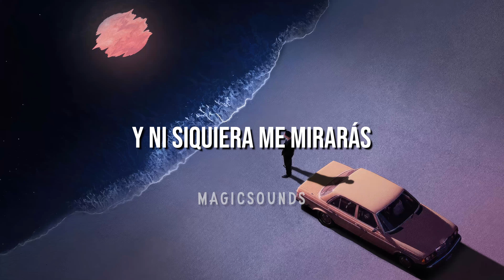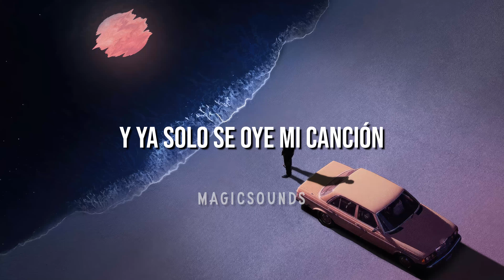Hombres G - Un par de palabras (Letra)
Les doy la bienvenida al canal oficial de LyricSpark - Sam Park podrás encontrar aquí todas las canciones de tu preferencia en traducciones que te encantarán. ♥

Titles 😊

⭐ Hombres G - Un par de palabras (Audio Oficial)
⭐ Hombres G - Un par de palabras
⭐ Hombres G

¿Necesitas excelentes descuentos de tus juegos favoritos y poder adquirirlos de manera confiable? 🙀

¡Únete ya!💢 a Instant Gaming 🧡y compra tus videojuegos de manera más segura para todas tus plataformas preferidas.

¿QUIERES GANAR UN JUEGO GRATIS? 🧡 ¡PARTICIPA YA!

⭐¿Necesitas contactarme?⭐ Hazlo mediante mi correo de contacto.

Os amo y no olviden comentar que canción quisieran ver en (Traducida al Español) o en (Letra)🦊

-TAGS💥💣

- Hombres G 💥💣

►LYRICS◄

Sé que no quieres ni escucharme
Sé que ya todo terminó
Y yo no quiero hablarte
Quiero escribirte una canción
Uh-uh-uh-uh
Y entonces tendrás que escucharme
Y por la radio oirás mi voz
Intentaré tocarte
En tu pequeño corazón
Uh-uh-uh-uh
Y una lágrima tuya
Mojará este papel
Solo un par de palabras
Te diré
Y me odiarás cuando me veas
Y ni siquiera me mirarás
Probablemente te reirás
Siempre te ha gustado interpretar
Uh-uh-uh-uh
Pero la película terminó
Y ya solo se oye mi canción
Frase tras frase
Va perforando tu corazón
Uh-uh-uh-uh
Y sabrás que te quiero
Y que siempre te querré
Te diré
Te diré.

Advertencias ⛔

All texts, videos and animation data, as well as their composition or design shown, are protected by copyright and other protection laws. Your content may not be copied for commercial or other purposes, nor may it be displayed, even in a modified version, on other websites. Content from this channel may be used for different websites with the consent of Magic Sounds.

⚠️Estás traducciones no están hechas para perjudicar a nadie, ni al artista, ni al grupo musical, ni a la audiencia de las mismas. Este contenido no es para fines de lucro, unicamente es para entretenimiento del expectador.

🌎✨ © All respective rights to the creator of the song and the creator of the conceptual art.